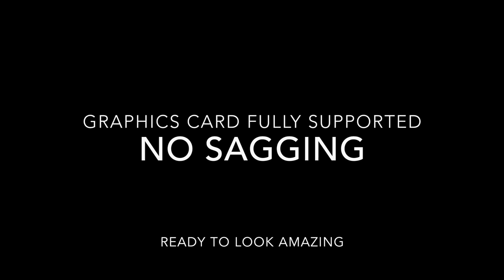ColdZero presents The "sag" experience Asus Strix 970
The "sag" experience is a personal video from Coldzero International.

Because most people might not know the term "sag" which we use to  refer to the wabbling of the graphics card when assembled on the motherboard without any support but the connection to the pci-E port, here's a little video explaining what we mean.

Also we show how our gpu supports / brackets prevent that from happening.

You can find them available @ our store in the "Gpu Support Brackets" and remember you can also customize it with a uvprint of a logo or image of your choice.